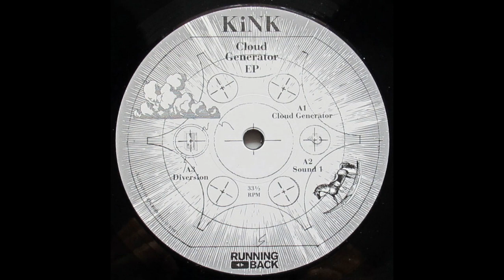KiNK - Diversion [Vinylrip HQ]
Label: Running Back – RB054
Format: Vinyl, 12", 33 ⅓ RPM, EP, Repress
Country: Germany
Released: Sep 2015